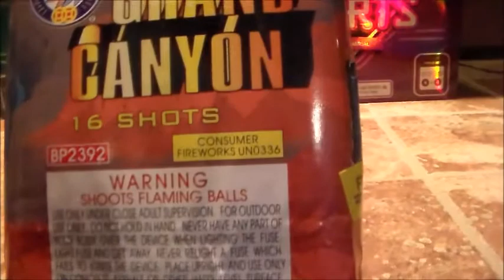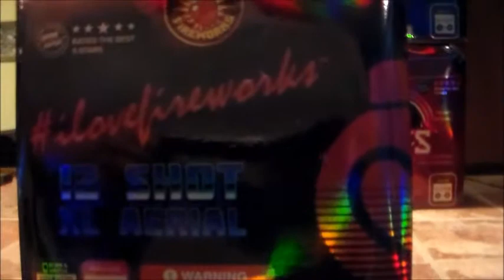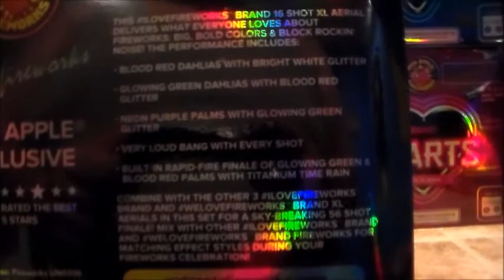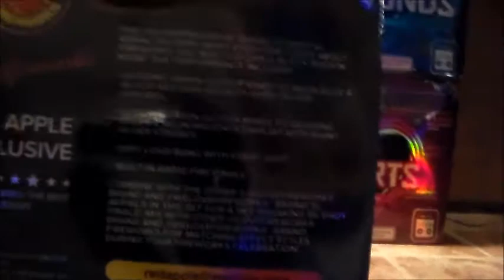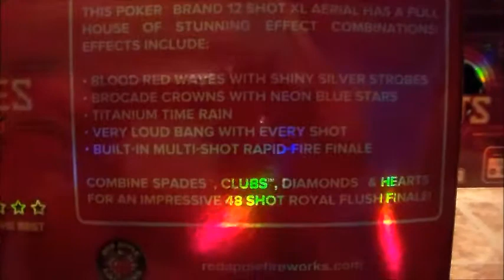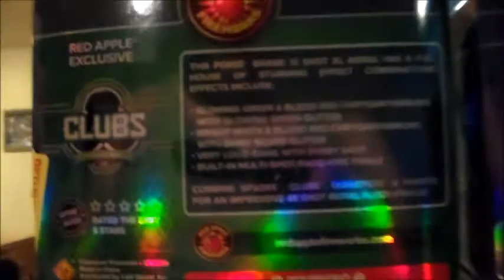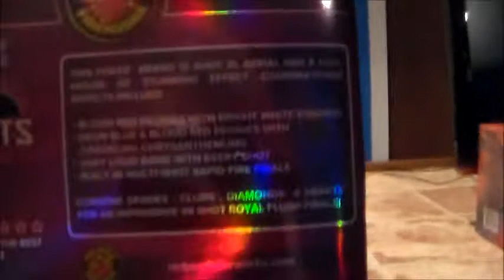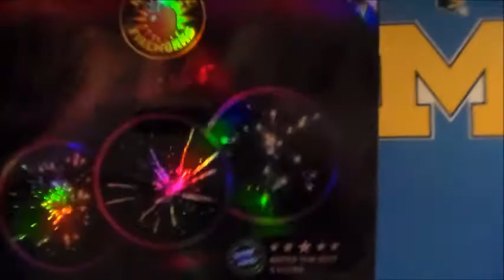2016 Firework Stash Part 6 Out Of 6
Hey Guys Welcome Back To My 2016 Fireworks Stash Part 6 This Is My Last And Final Stash Update For The 2016 Year I Hope You Guys Like This Video Stash Parts 1,2,3,4, and 5 Are Linked Down Below So PLEASE LIKE COMMENT AND SUBSCRIBE For More Videos To Come :)